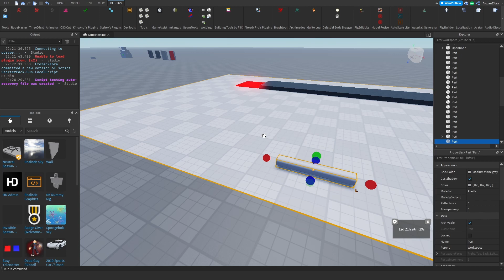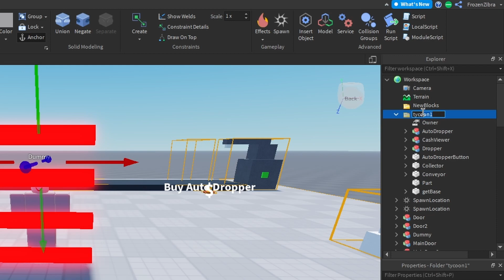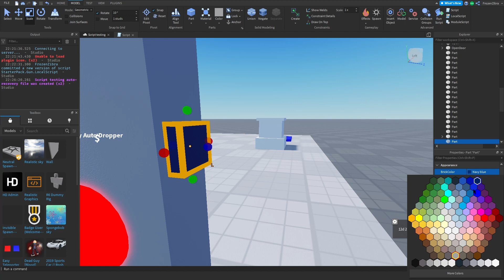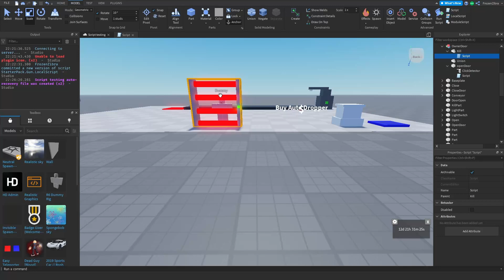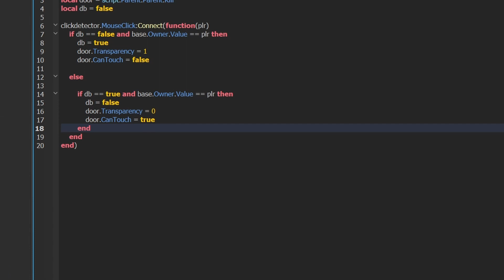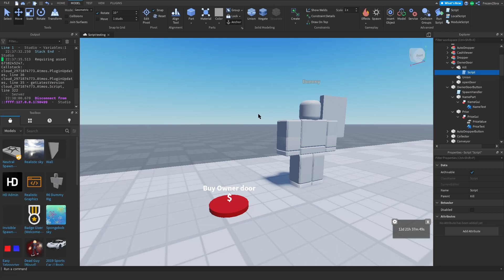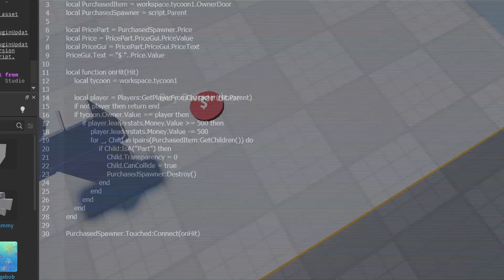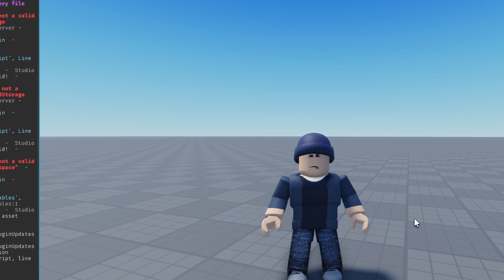How To Make A Tycoon, Owners Only Door | Part 5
If you read this you're amazing! :D